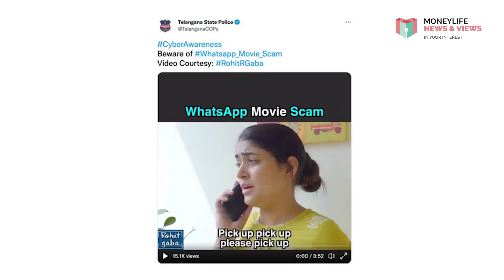Anti-Piracy Trick on Kashmir Files Free Download Fools Many: Real Cybercrime Needs Similar Attention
Recently a viral video warned people from clicking links received in a WhatsApp group to download a free copy of the movie Kashmir Files. The video warns that clicking on such links may allow hackers access to your device, giving them access to empty your bank account. How factually accurate or true is this scenario? Watch this week’s video as Sucheta Dalal investigates whether clicking on a link can allow hackers to withdraw money from your account.